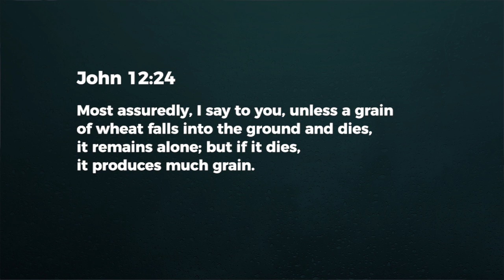Sacrifice, To Go Up Higher - Ashish Raichur | Daily Devotion, May 16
Today's Devotional - "Sacrifice, To Go Up Higher"

AllPeoplesChurchBangalore BangaloreChurch SacrificeToGoUpHigher SteppingUpHigher LivingSupernaturally DailyDevotions APCWO"Watch our online Sunday Church service live stream every Sunday at 10:30am (Indian Time, GMT+5:30). Spirit filled, anointed worship, Word and ministry for healing, miracles and deliverance.